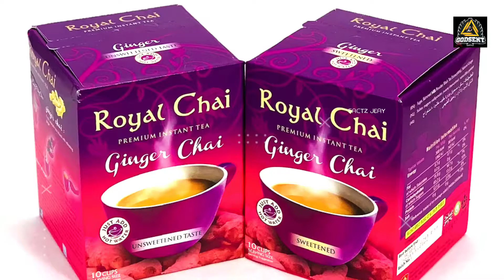ये चिजे आप Free में घर ले जा सकते है । Things can get free from Hotel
ये चिजे आप Free में घर ले जा सकते है । Things can carry from Hotel

ᴹᴿ᭄ᖴᗩᑕTZ ᒍEᗩY✖‿✖•

हम में से ज्यादातर लोग ऐसे होते हैं कि चोर न होते हुए भी होटलों में क्लेप्टोमैनियाक जैसा व्यवहार करने लगते हैं। हमारे बीच एक ये गलत धारणा  है कि अगर हमने hotel रूम में रहने के पैसे दिए हैं,
तो हमारा उन सभी चीजों पर हक है, जो जो वहां मौजूद हैं। इस वजह से सामानों को अपने बैग में इकठ्ठा करना शुरू कर देते हैं। वैसे हर चीज ले जाने की अनुमति नहीं है,

➡️ VIDEO HIGHTLIGHTS

What can you get for free in a hotel?

What is complimentary in hotel?

What does a hotel usually provide for the guests?

What is the most stolen item from hotels?

Is tea and coffee free in hotels?

What things you get free at hotelshotel secretsये चिजे आप हॉटेल से फ्री घर ले जा सकते हैंfree things at hotelsshavingwet shavingWhich is free things at hotelsHotel se kya le sakte haininteresting factsamazing factsrandom factsFactsHotel facts